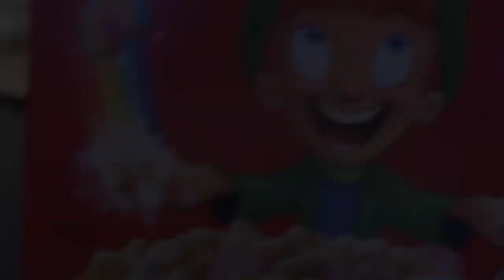Kaitlyn DeLuc - Lucky Charms Commercial